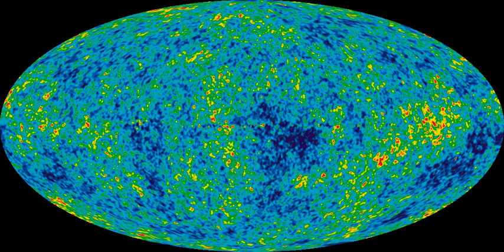Light dark matter | Wikipedia audio article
00:02:29 1 Motivation
00:03:17 2 See also

- Socrates

SUMMARY
In astronomy and cosmology, light dark matter are dark matter weakly interacting massive particles (WIMPS) candidates with masses less than 1 GeV. These particles are heavier than warm dark matter and hot dark matter, but are lighter than the traditional forms of cold dark matter. The Lee-Weinberg bound  limits the mass of the favored dark matter candidate, WIMPs, that interact via the weak interaction to

        2

    {\displaystyle \approx 2}
   GeV. This bound arises as follows. The lower the mass of WIMPs is, the lower the annihilation cross section, which is of the order

          m

            2

          M

            4

    {\displaystyle \approx m^{2}/M^{4}}
  , where m is the WIMP mass and M the mass of the Z-boson. This means that low mass WIMPs, which would be abundantly produced in the early universe, freeze out (i.e. stop interacting) much earlier and thus at a higher temperature, than higher mass WIMPs. This leads to a higher relic WIMP density. If the mass is lower than

        2

    {\displaystyle \sim 2}
   GeV the WIMP relic density would overclose the universe.
Some of the few loopholes allowing one to avoid the Lee-Weinberg bound without introducing new forces below the electroweak scale have been ruled out by accelerator experiments (i.e. CERN, Tevatron), and in decays of B mesons.A viable way of building light dark matter models is thus by postulating new light bosons. This increases the annihilation cross section and reduces the coupling of dark matter particles to the Standard Model making them consistent with accelerator experiments.